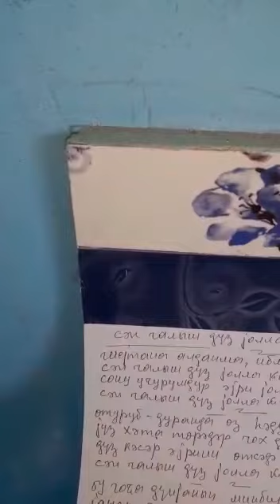1 aprel 2021